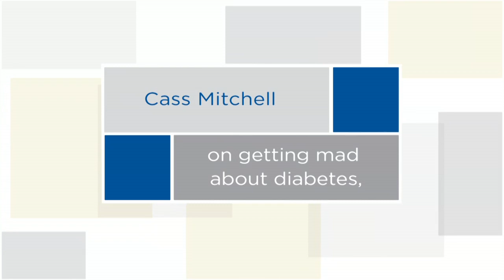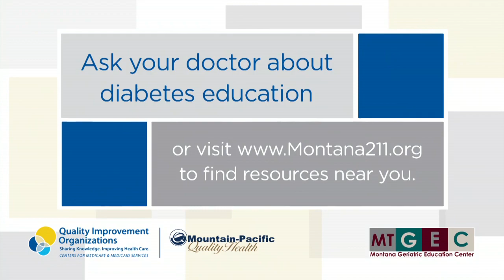Aging Horizons "Fall Prevention"